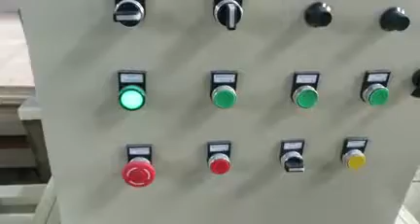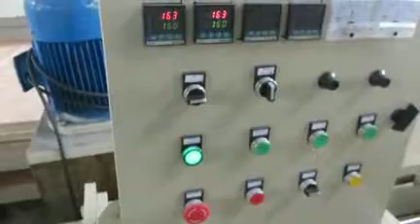wood block testing video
the machine have single head,two heads and four heads!
And can make different size!

Contact:Jane Sun
Skype:jean311329